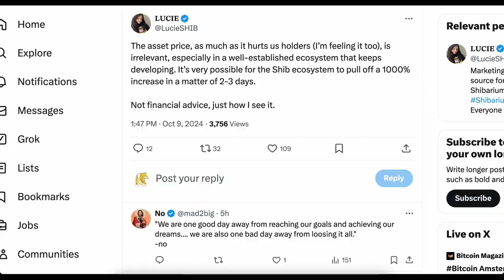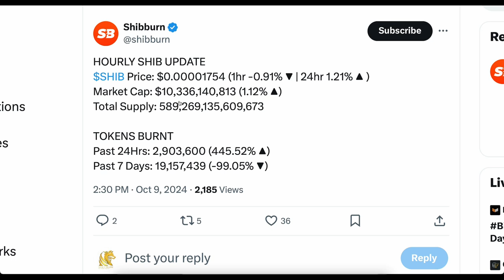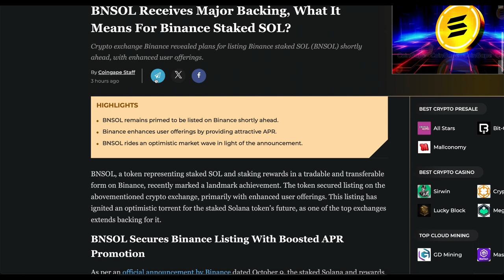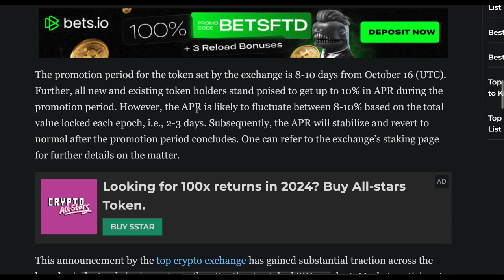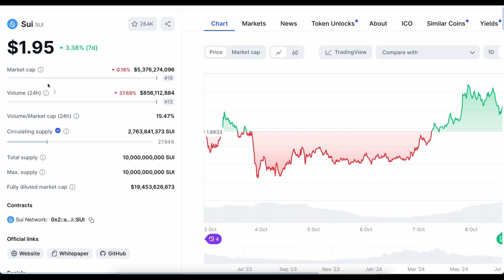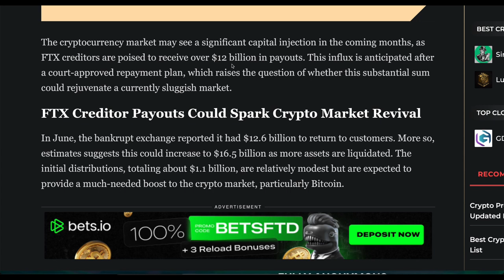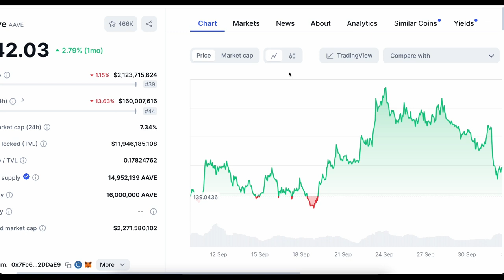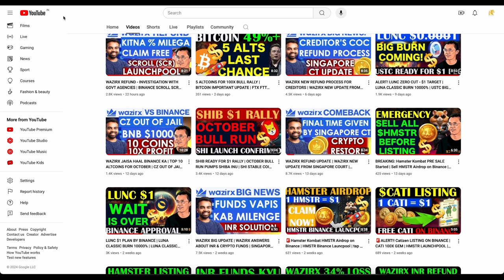SHIB CONFIRMS 100X RALLY | 5 COINS FOR 5X PROFITS IN OCTOBER BULL RUN | SHIBA INU BURN | WAZIRX NEWS